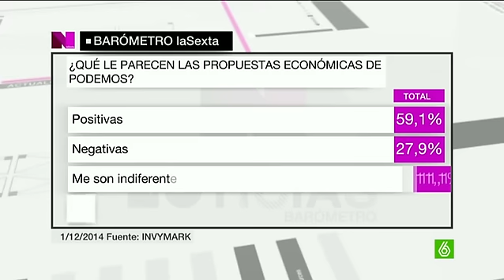El 60% de los encuestados considera "positivas" las propuestas de Podemos - LaSexta Noche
Según el barómetro de laSexta, la mayoría de españoles ve "positivas" las propuestas económicas de Podemos, el partido de Pablo Iglesias. Lo afirma el 56,4% frente al 43,6% de los encuestados. Sin embargo, la mayoría cree que las propuestas no son realistas. Sólo uno de cada tres considera las propuestas económicas realistas, al 61,7% le parecen irreales.